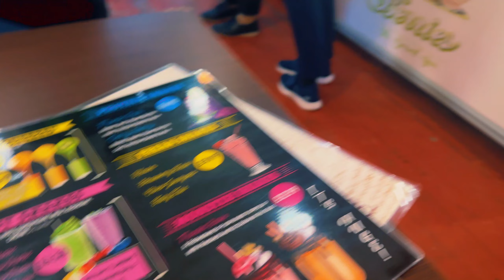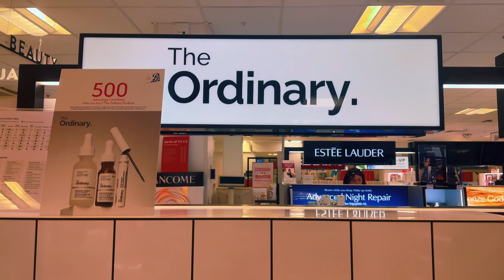Solo Date | A day in my life | Me Time 😍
Join me on a journey of self-discovery and relaxation as I embark on a solo date! From exploring quaint cafes to taking peaceful nature walks, I'll share how I indulge in quality me-time and find joy in my own company.